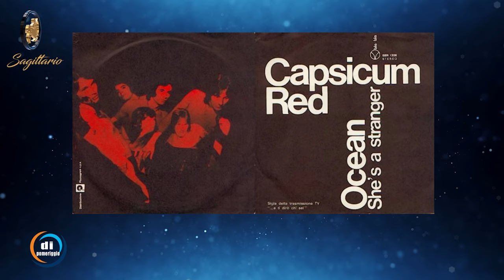Oroscopo Musicale del 28 novembre - Red Canzian